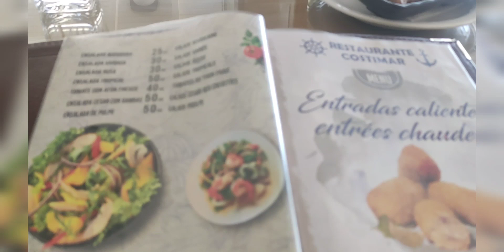خريجة خفيفة مع الزوج ديالي